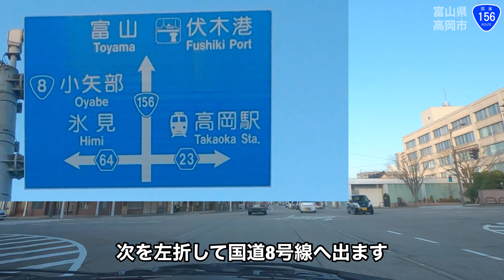[車載動画] 国道156号線始点から北上の旅 その4・富山県北上.氷見市へ行くも...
2021年3月23日

岐阜県国道156号線を北上して富山県まで来ました。氷見市の寿司屋へ向かいます。

富山県南砺市「道の駅 上平」〜富山県氷見市某寿司屋〜富山県高岡市某寿司屋までの動画です。